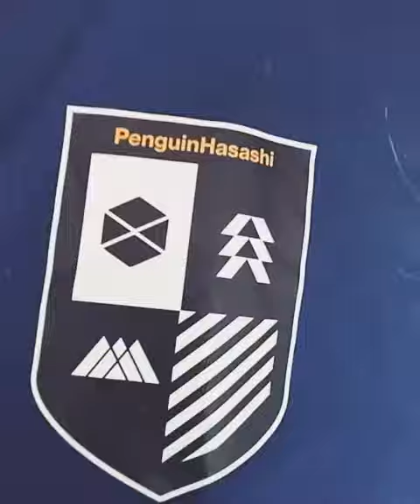AGE OF TRIUMPH SHIRT!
I worked my butt off for it. Plus, I ordered it 3 whole weeks ago, and on the 26th of this month, I have gotten an email saying it was JUST shipped. I really LOVE the shirt, and excited for Destiny2 to come out. This video is mainly for my brother, whos been in and out of the hospital 😳 He hasnt seen my shirt yet, nor knows it came in the mail. Gotta say tho, 3 weeks was worth the wait. :)